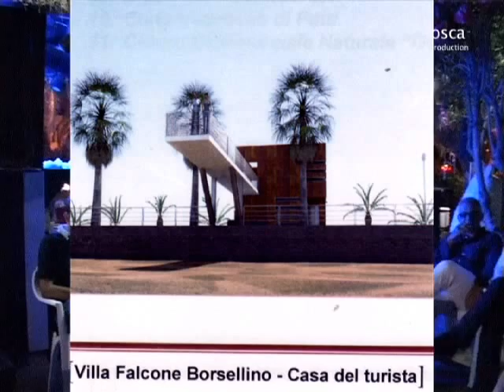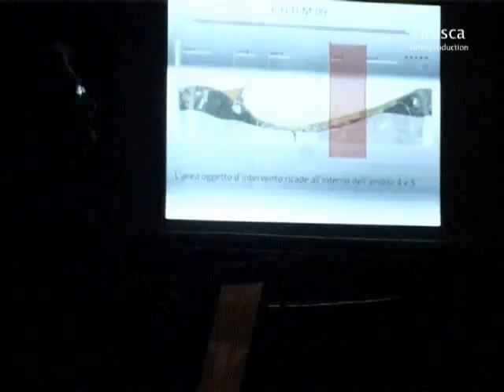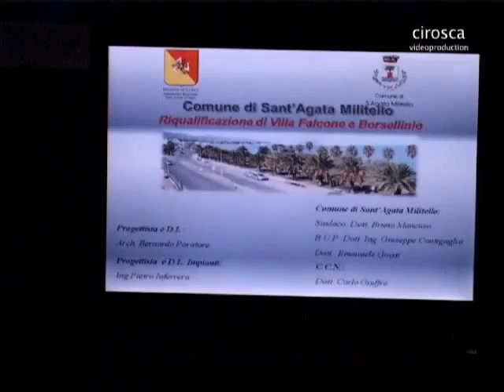Riqualificazione villa Falcone B